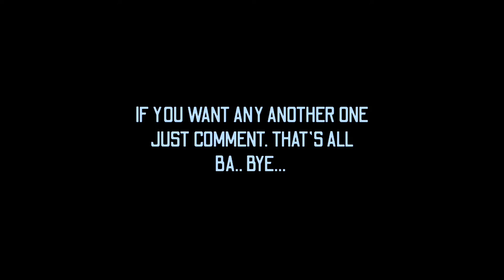🔞GRANNY 3 Gameplay Android/IOS | Granny chapter 3 mobile gameplay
🔴INFORMATION🔴

✔️PLATFORM : - ANDROID/IOS
✔️GAME NAME : - GRANNY CHAPTER 3
✔️SIZE :- 60MB
✔️CATEGORY :- HORROR
✔️STUDIO :- DVLOPER
✔️RELEASED ON :- 03-JUN-2021

DOWNLOAD LINK

Be careful!